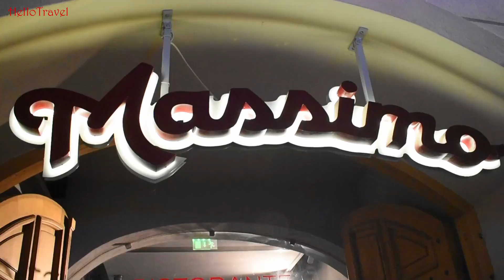Brasov, cel mai frumos oras din Romania? 🇷🇴 Dracula 🧛 sesiune foto! #258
Brasov is one of the most beautiful and visited cities in Romania. It has a rich mix of history, culture, urban fun, and impressive Carpathians’ surroundings. A top tourist attraction, the city has a great location, less than three hours by train from Bucharest, Sibiu, and Sighisoara.